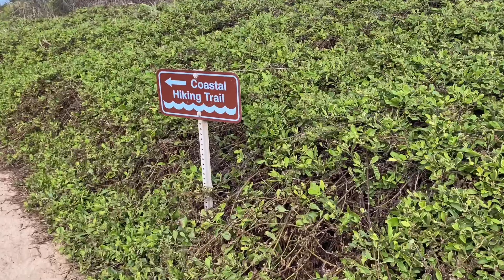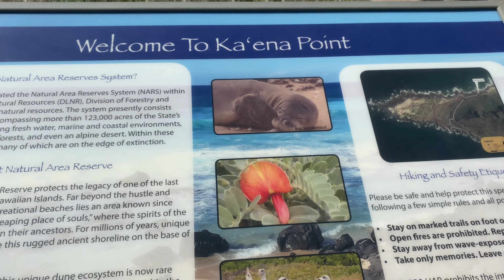OUR FIRST HIKE + REFLECTING ON LIFE + FAMILY NIGHT OUT | HAWAII LIVING VLOG🤙🏾🌺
Wassup , Wassssup, Wasssup 👋🏾

Today I am giving you a glimpse into my world. We currently are stationed in Oahu, Hawaii and enjoying paradise.
Shanise Nicole💋

PLACES WE VISITED:
•Ka’ena State Park
•Kicking Kajun- Kapolei, Hawaii
•Ka MaKana Ali’I Mall

⏰TIMESTAMPS⏰

0:00 | Intro
1:56 | Starting the Hike
4:59 | Break Time
6:30 | Freestyle
7:50 | Make a Wish
8:26 | Almost done
9:06 | Reflecting on Life
10:35 | Therapy Talk
14:50| Mr. Robinson VLOGS
15:44 | Family Time/ End of Vlog

FACTS ABOUT ME:
Name: Shanise but my friends call me Nise
Age: 33years young
Aquarius Gang ♒️🤟🏾
Married, Mom of Two
I love to laugh, sing & have a good time; being too serious on this channel will get you a one way express ticket to BlockVILLE🚫🤚🏾

🤎 E Q U I P M E N T:
•Ring Light
•Umbrella Lights

Philippians 4:13🙏🏾

The opinions in this video are my 100% honest opinion based off my experience with the products & the company.